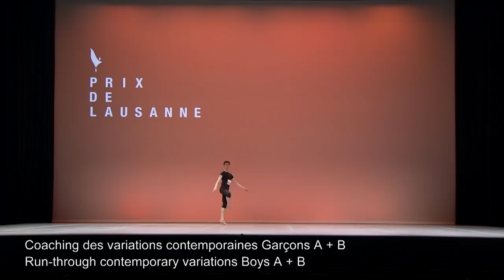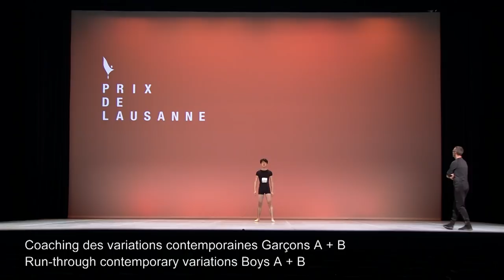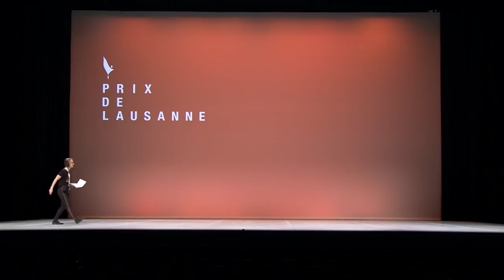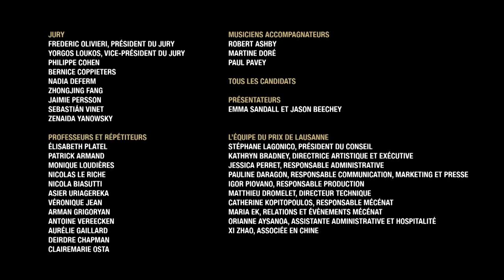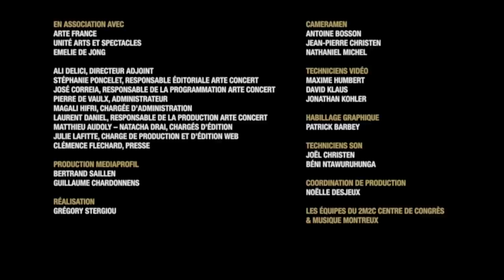Prix de Lausanne 2020 – Day 3 – Afternoon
Comments: Emma Sandall & Jason Beechey

© Prix de Lausanne - ARTE Concert - Mediaprofil 2020
Produced by: Prix de Lausanne